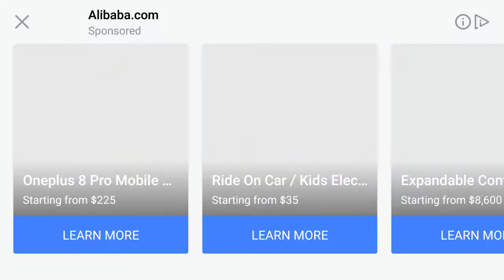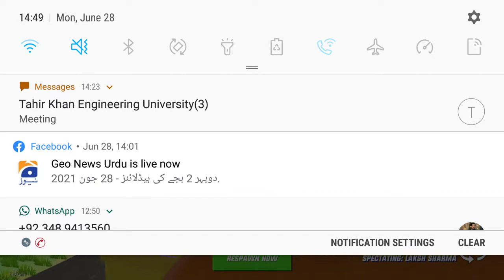I play to dude thift war in multiplayer